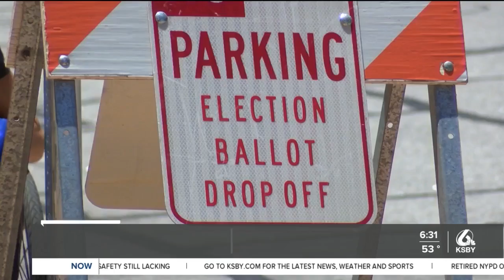SLO County Clerk-Recorder midterm election preview